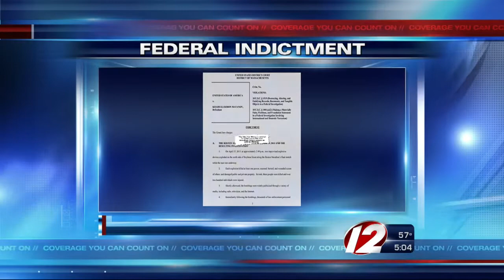Mass. man charged with impeding marathon bombing probe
Federal prosecutors have charged a Massachusetts man with obstructing the investigation into the Boston Marathon bombings.